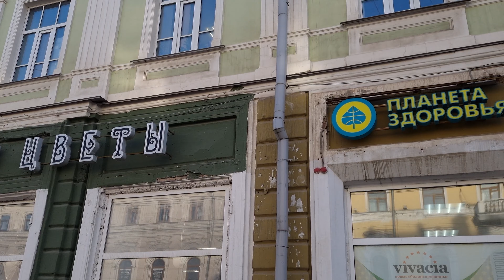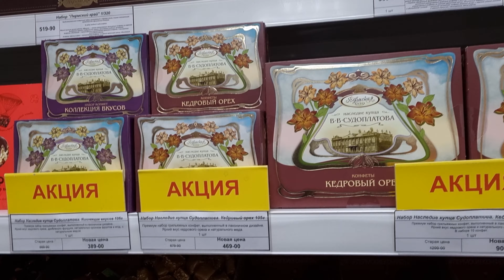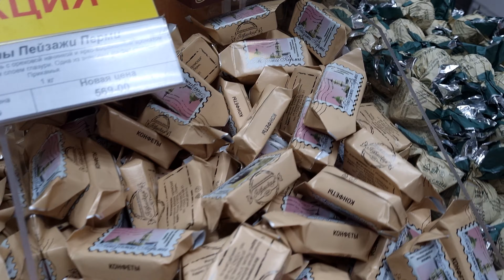Oh, My God! These Are Real Wooden Gods From The Аuthentic Villages Of The Ural Mountains.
Today I invite you for a walk at the historical moment of the transition of the ancient tribes of the Ural Mountains from the pagan religion to the Christian one. It was not easy! The Orthodox Church forbade large-scale figures, but the local tribes did not understand what an icon was! Аnd they kept carving statues of Christ and Saints out of wood! We will also walk a little in this video along the streets of the old merchant Ural city of Perm. Enjoy dear friends!